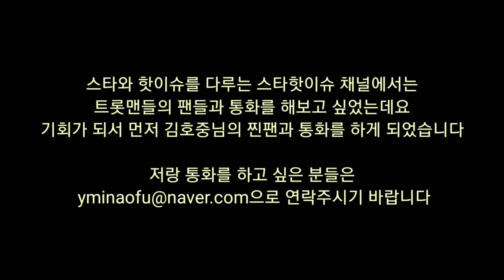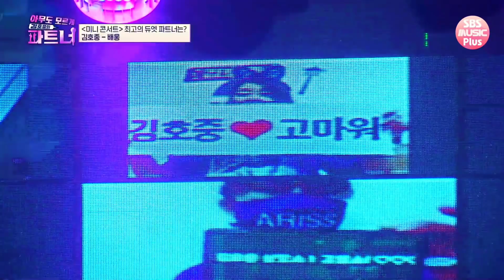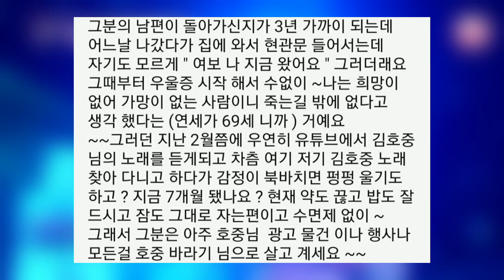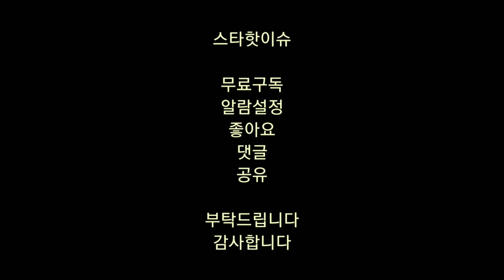김호중 팬 실제상황 / 호중아 고맙다 김호중 팬클럽 회원가입 가장 편하게 하는법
잠시만 안녕, 김호중 군복무전 마지막 무대 '배웅'까지 마쳤지만
김호중 찐팬은 지금 어떤 마음일까요?
직접 통화해보았습니다

김호중을 좋아하게 된 이유, 김호중 팬클럽이 된 이유
김호중노래를 듣고 우울증을 고친 팬 이야기
김호중 노래를 듣고 나는 이렇게 변했다 (김호중의 선한 영향력)

누군가를 좀더 깊이 이해하고 싶을 때는 사주를 보면 되는데요
유명한 명리학 상담가 문정우 선생님의 김호중 사주풀이를 보고 싶은 분들은 아래
영어로 되어있는 자막을 누르시면 자동으로 연결됩니다

김호중 논란에 대해 예측하셨던 유명한 문정우 선생님의 사주풀이가 궁금하시다면 아래 영어로 되어있는 자막을 누르시면 자동으로 연결됩니다